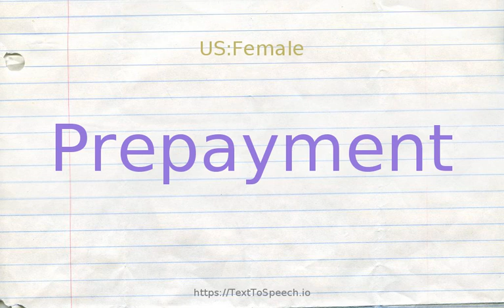How to pronounce prepayment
Learn how to say Prepayment in English correctly with TextToSpeech.io free pronunciation tutorials. American & British English pronunciation of male & female voices provided in videos. Check them out!

    Prepayment definitions:
    (n): payment in advance